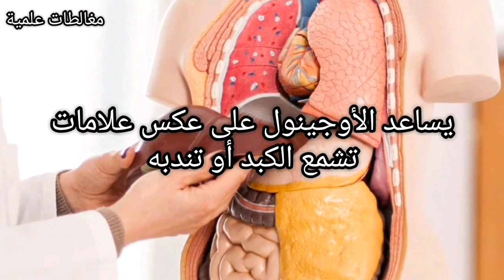كيف يؤثر القرنفل على الكبد؟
كيف يؤثر القرنفل على الكبد؟ هل تعاني من مشاكل في الكبد و تعمل على تعزيز سلامتها من خلال مصادر طبيعية؟ في هذا الفيديو سنعرفك على فوائد القرنفل، المثبتة علميا، على الكبد.